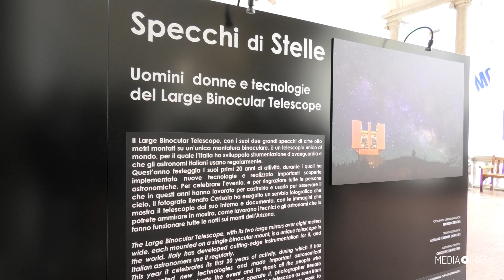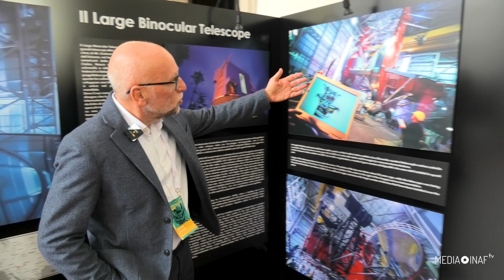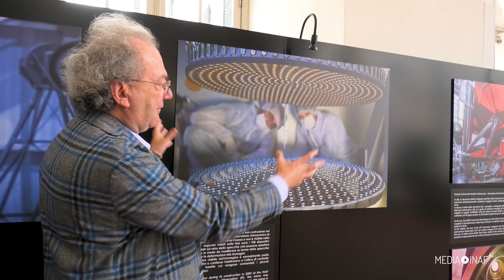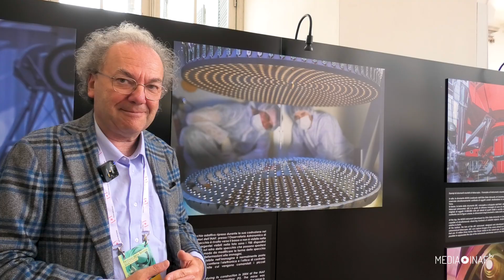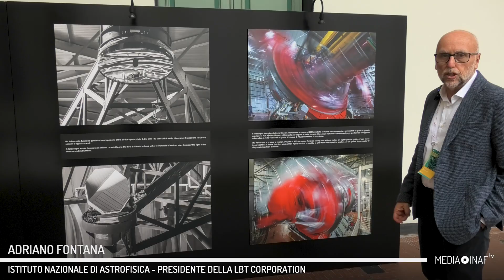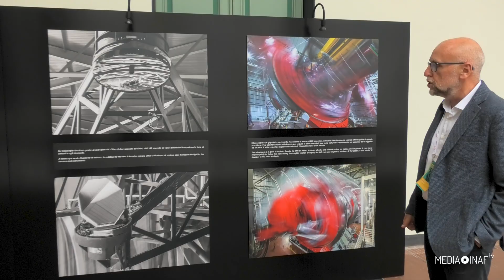Per i vent'anni di Lbt, una mostra fotografica al Festival della scienza di Genova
Lbt, il Large Binocular Telescope, un gigante con due specchi primari da oltre otto metri di diametro ciascuno installato su Mount Graham, in Arizona, ma per un quarto italiano – l’Istituto nazionale di astrofisica ne possiede infatti il 25 per cento – è quest’anno fra i protagonisti del Festival della scienza di Genova, in corso nel capoluogo ligure fino a domenica 2 novembre. A lui e ai suoi vent’anni è stata dedicata una conferenza che si è tenuta sabato scorso, intitolata “Il più grande telescopio del mondo. Vent'anni di Lbt, un gioiello di tecnologia italiana”, e una mostra fotografica del visual artist Renato Cerisola, “Specchi di stelle. Uomini, donne e tecnologie del Large Binocular Telescope”, al piano nobile di Palazzo Ducale, in Piazza Matteotti.

00:00 Intro
00:54 Adriano Fontana (presidente della Lbt Corporation)
02:33 Roberto Ragazzoni (presidente dell’Inaf)
03:02 Renato Cerisola (visual artist)
04:39 Adriano Fontana (presidente della Lbt Corporation)